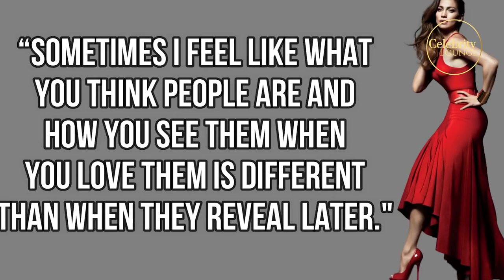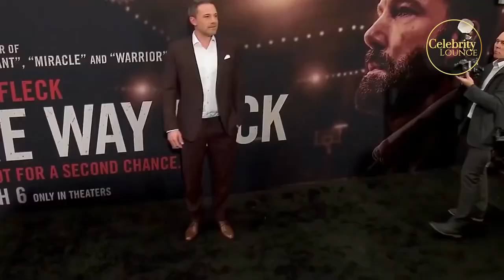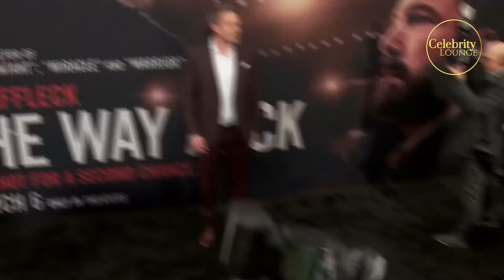Ben Affleck Speaks On Why He Got Back With Jennifer Lopez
every relationship there's a bowl and a cow. And just so happens that in this relationship right here with me and you, I'm the ball, you're the cow. It appears that Ben Affleck has a thing for ladies named Jennifer. Since he has rekindled an old love with a newly separated Jennifer Lopez. How is it possible for the Dark Knight to embrace the light for this second time around? Curious, well stick around to the end to hear what Ben Affleck has to say about Jennifer Lopez. If there was the IP couple in the early 2000s, it was definitely bennifer you can even try and ask your older cousin or sibling about them, and they'll tell you all the details, but in case they have forgotten about it, then here's a little refresher. In what was probably the holy grails of romantic comedies. The early 2000s paved the way for many of the all time greatest ROM coms like bride wars, Legally Blonde, Bridget Jones's Diary, and The Princess Diaries. Still, we don't lay our scene in any of those movies. Both Jennifer and Ben were rising Hollywood actors when they met on the set of jieli a 2003. rom com about monsters, kidnapping, confusion, a broken thumb and of course, love. But the movie was considered one of the most expensive box office, as it had only grossed a total of $7.2 million. Despite its $75.6 million budget he is the movie was highly publicized and had tons of media coverage. But one thing good that came out was that it was one of the reasons for the budding romance between the two leads Aflac and Lopez. So even though the movie, it turned into something fruitful, kindling romance specifically. During this time, Jennifer was still one half of Hollywood's shortest lived celebrity marriages with ex husband choreographer Chris Judd. After the divorce became official, Ben and Jennifer wasted no time making their relationship publicly official. Reportedly, J. Lo's first impression of Aflac was and I quote, sometimes I feel like what you think people are and how you see them when you love them is different than when they reveal later. And this was the start of the couple we know to be bennifer. This was followed by several public appearances of the two being all lovey dovey. And in j Lo's iconic music video, Jenny from the block, Affleck made a cameo that made all the fans swoon. In the scene. JLo was in a hot pink bikini and was sunbathing with Ben Affleck with a white tank top, followed by a rather graphic scene of Ben having fun with J. Lo's bottom. The music video also showed scenes that symbolized how well documented Ben and Jen's relationship was. In November 2002. The couple announced their engagement more Jenny showing her ring around the block I suppose. In an interview with Diane Sawyer, the songstress revealed a gorgeous pink ring that was a 6.1 carat Pink Diamond from Harry Winston, and cost a hefty $2.5 million. If you think that's fast, well, it's about to go on reverse because in September 2003, they announced that they postponed their wedding and ultimately their relationship. benefit is breakup not only caused enough emotional turmoil for them, but many rooting fans all over the world. But you know what they say, if it's true love, it'll come back to you. Let's see how true that is, shall we? sources told Page Six that one of the reasons they broke up was because although their love was passionate, they weren't exactly going in the same direction regarding the future of their relationship. The Insider elaborated this by saying Jennifer was ready to settle down and have kids, but Ben wasn't keen on giving up his bachelor lifestyle just yet. In the end, she got tired of waiting for him to come around, even though it broke her heart to end things. Jayla was openly shared that she always felt like Ben was her the one that got away. Not long after And much like Cleopatra, JLo had found herself head over heels for Marc Anthony JLo discloses that this was her first real heartbreak and that she was lucky for Mark detailing that mark came into my life three days after I should have been at the altar saying I do to another man that must have heard for Ben, but he and Lopez had to go on to live their separate lives, with JLo getting married to Mark Anthony and having twins. Meanwhile, half like married American actress Jennifer Garner, and board three children together. From here, the lines between them coming back together, we're getting blurrier and blurrier. Because they both seemed happy and settled. JLo was finally settling down as she wanted, and Ben was getting over the rich bachelor lifestyle. As I said, the two lived separate lives. So let's elaborate more on them shall we? Garner and Affleck married in 2005, separated in 2015 and finally divorced in 2018. After 10 years of marriage, they now have a tremendous co parenting situation.